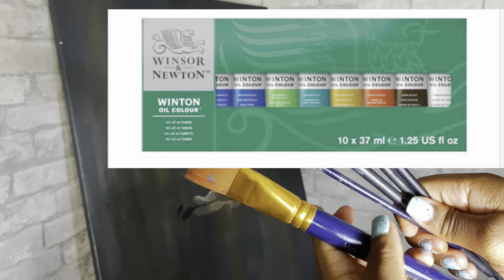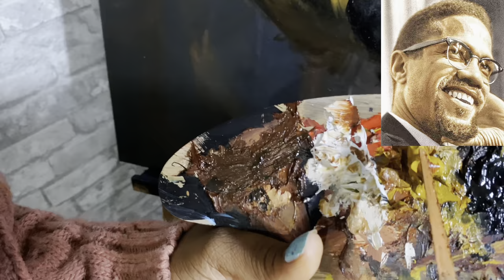Why The Effect of Racism will Continue // Paint with me 🎨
Hi Besties and painting Buddies, here is today's Mercy Artside, Paint with me, a series where I come on here and talk about different topics. Here is me just sharing my views on why I think the effect of racism will continue, let me know what your views are?

- iPhone 11 - recording
- Bedside Lamp for lighting
- FilmoraGo
- Tripod camera stand
- Gooseneck phone holder

🎨A R T  S U P P L I E S:
Covas, oil paint, acrylic paint -  The works stationary
Painting brush set - The works stationary
Palette knives - The works stationary
Easel - Amazon

B U I S N E S S   E N Q U I R I E S